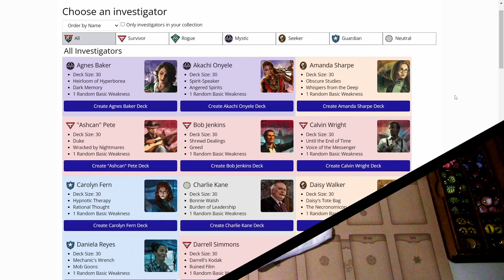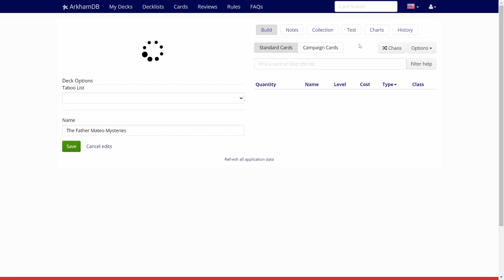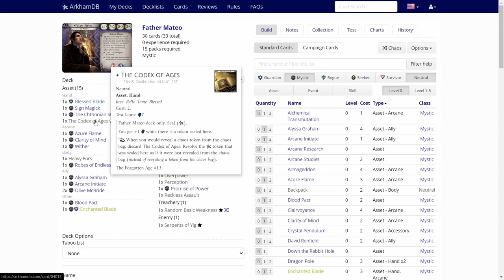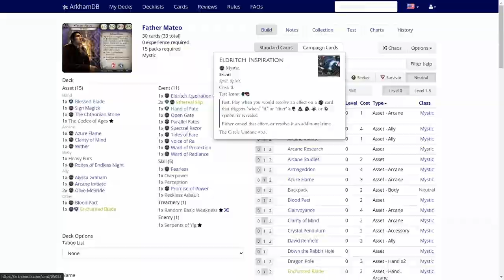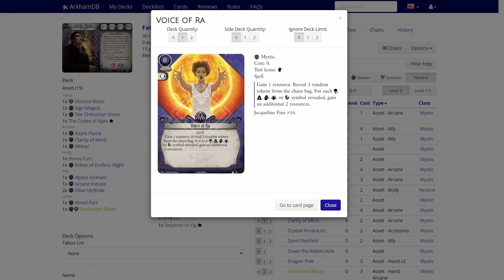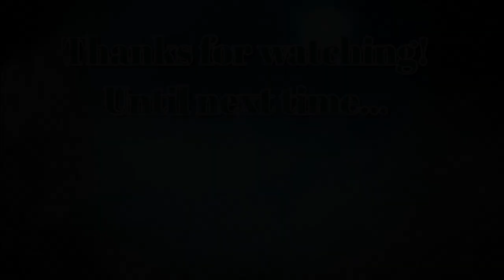Arkham Horror LCG Eye of Chaos Episode 15 Father Mateo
Eye of Chaos is a series where I will take a random investigator through The Midnight Masks Scenario and trying to do as best I can. I will be generating the decks for the investigators on Arkhamdb, where you can just hit the "Chaos" button and make a deck using random cards from the card pool that are available for the investigator. In this  episode the lucky (or unlucky) investigator will be Father Mateo! The Eye of Chaos is upon us!

Elsie Gee Tokens shop on Etsy.com:

Token boxes from Kirby's Workshop on Etsy.com:

Encounter deck holder from Boardgame Backup on Etsy.com: